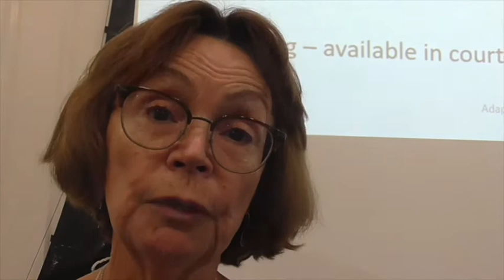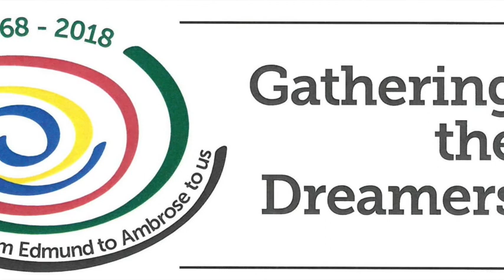Treacy 2018 Condensed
A 57 minute summary of proceedings at the Gathering of the dreamers at the Treacy centre in May 2018